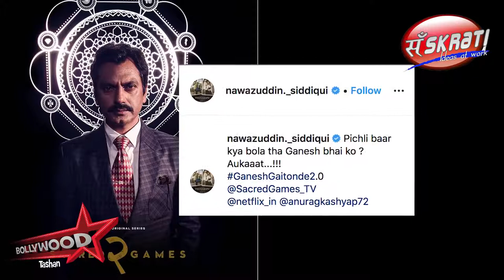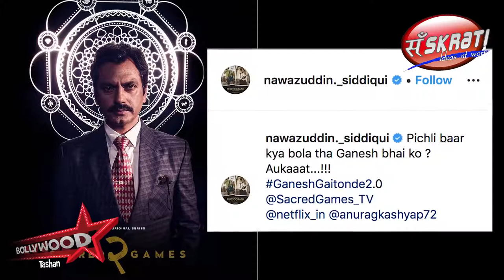Sacred Games 2 Teaser Netflix Nawazuddin Siddiqui Saif Ali Khan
Welcome to our all in one YouTube channel,
Thanks for coming and watching this video,